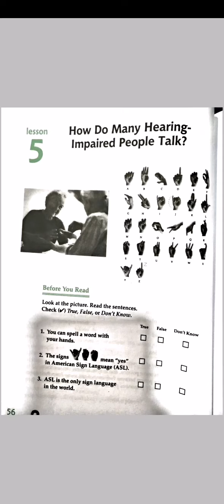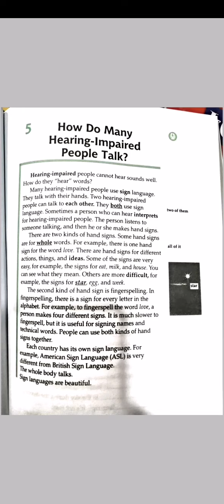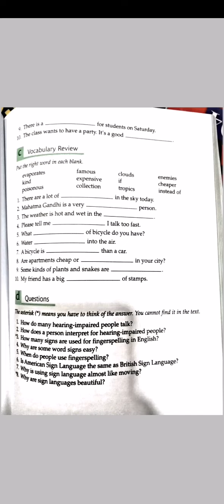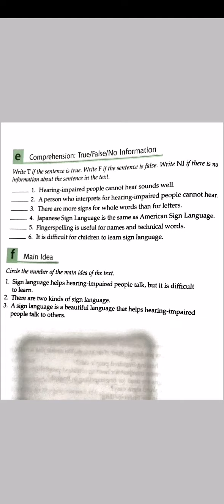Facts and Figures unit 2 Lesson 5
پښتو